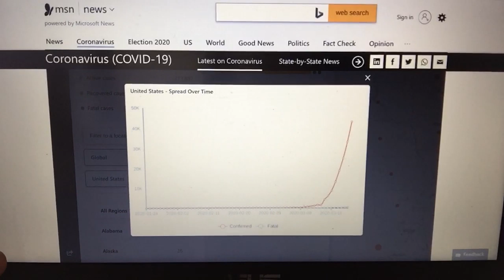Trusting the Government During the C-19 Crisis